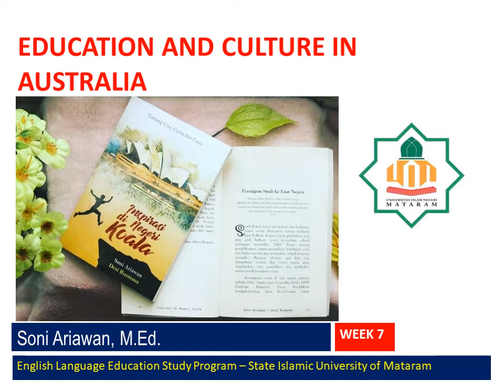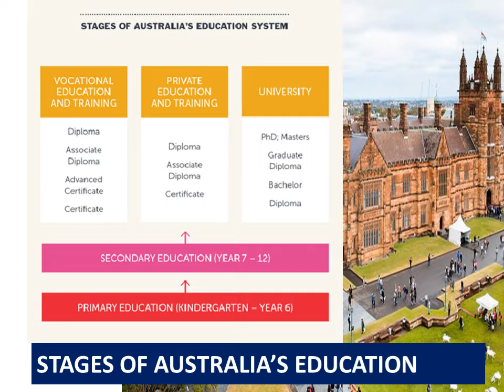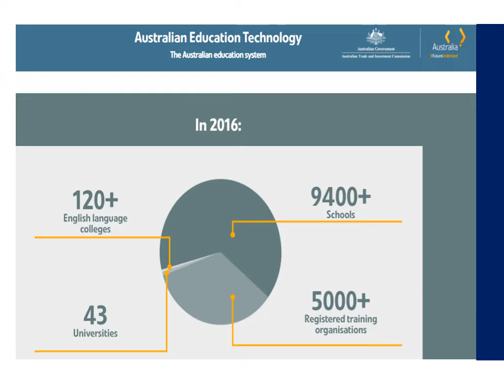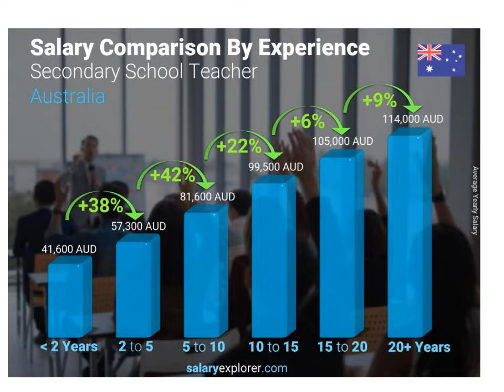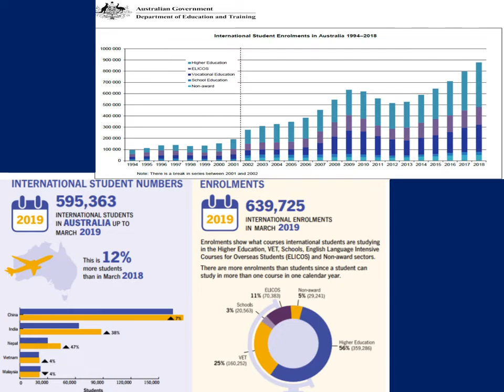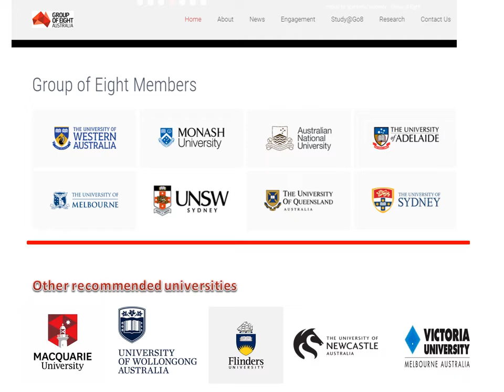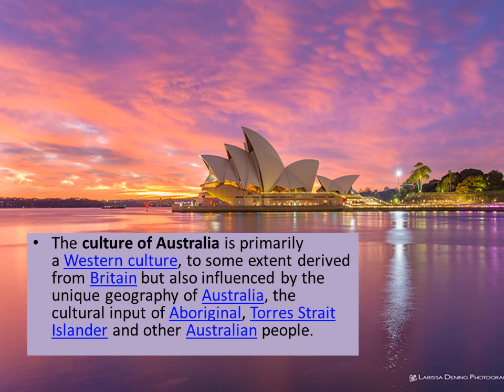WEEK 7 EDUCATION AND CULTURE IN AUSTRALIA